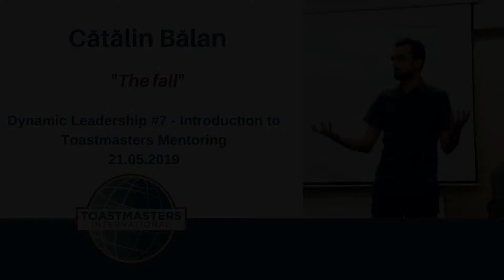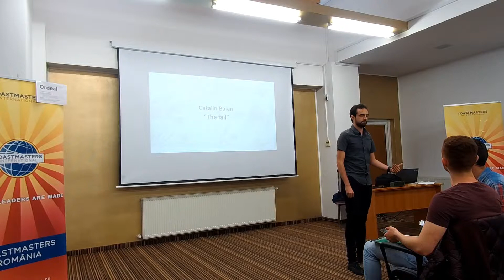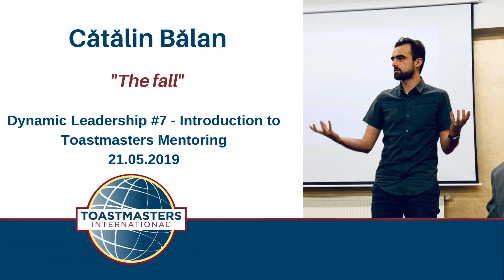Catalin Balan - The fall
In his new speech "The fall", Catalin Balan will share with us the moment where it all came together and clicked.
"After years of regional and national contests, I knew I had to venture out and study abroad. What I didn't expect, was that university didn't have to teach me how to be good at my trade, rather how to work in a team." Says Catalin.